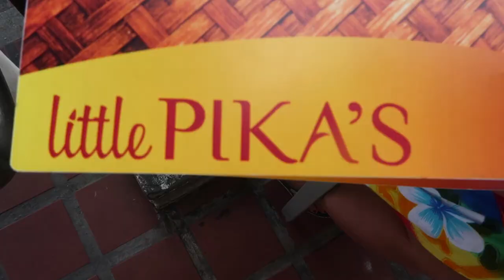TUMON BAY, GUAM VLOG | MAYNE MARJO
GRABE! OPEN BEACH IN GUAM! MALA MALDIVES!!!

Let's talk!